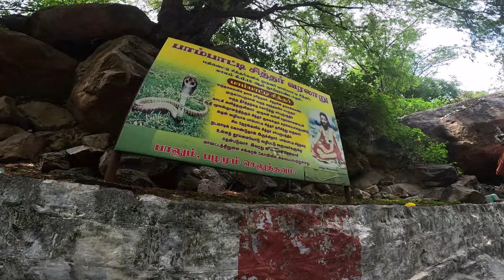ಮರಿ ಆನೆಯನ್ನು ನೋಡಿ ಗಾಬರಿಯಾಯಿತು|| Maruthamalai Subramanya Temple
Visit the magnificent Murugan Temple in Marudhamalai, which is nestled in the breathtaking Western Ghats just 15 kilometres west of Coimbatore. This temple dedicated to Lord Murugan is an absolute must-see for any tourist, with its stunning architecture set against a stunning scenic backdrop.
Discover the Arulmigu Subramaniyaswamy Temple, which is located on a scenic hill in Marudhamalai and where you can soak in the area's ancient history and natural beauty. This temple, built in the 12th century, is one of many Murugan temples perched on hills throughout the region. You can enjoy stunning views of the surrounding hill range and immerse yourself in the peaceful atmosphere that has drawn visitors for centuries from the temple. Come discover Marudhamalai, a hidden gem in Tamil Nadu!

There are many fables and myths associated with this temple.

Discover the fascinating story of Pambatti Siddhar, a renowned snake doctor and saint who once roamed the lands where our beautiful temple now stands. Legend has it that he used to extract venom from dangerous snakes during his childhood to make medicine for snake bites. However, one day he was enlightened by a sage who revealed the true purpose of life - to identify and control our inner snakes through the power of yoga.

After contemplating the teachings and meditating on Lord Murugan, the saint finally received a divine vision from the lord himself. Today, our temple proudly displays the ornate gold and silver-covered idol of Lord Murugan, and during Arthjama Puja, the deity appears in the form of Dandapani wearing a dhoti. You can also visit the Pambatti shrine and witness the deity in the form of a serpent.